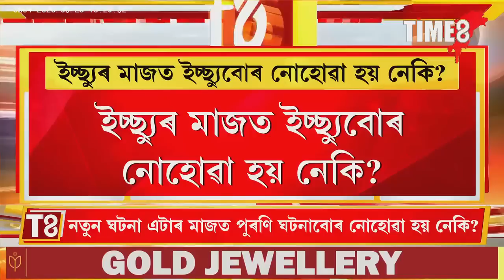ইচ্ছ্যুৰ মাজত ইচ্ছ্যুবোৰ নোহোৱা হয় নেকি?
নতুন ঘটনা এটাৰ মাজত পুৰণি ঘটনাবোৰ নোহোৱা হয় নেকি?